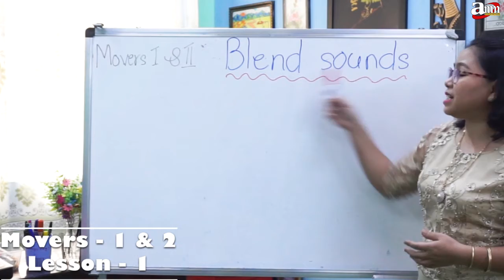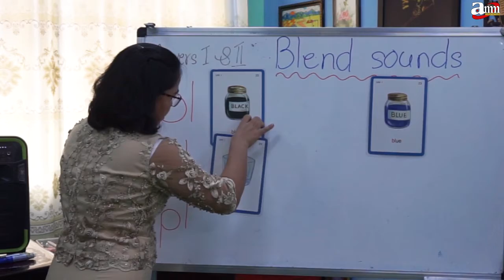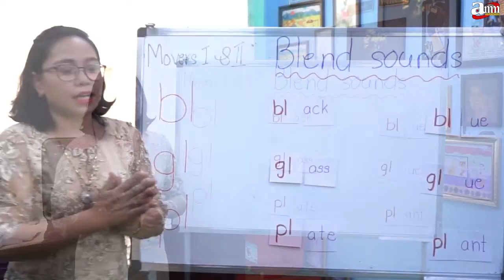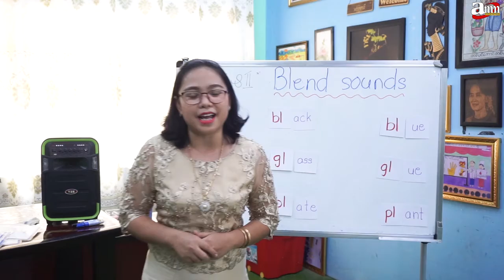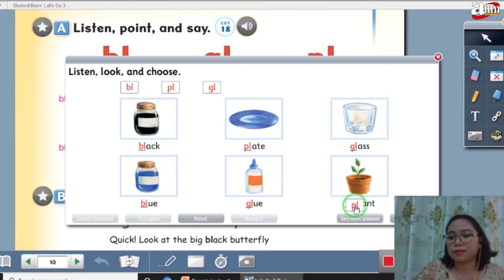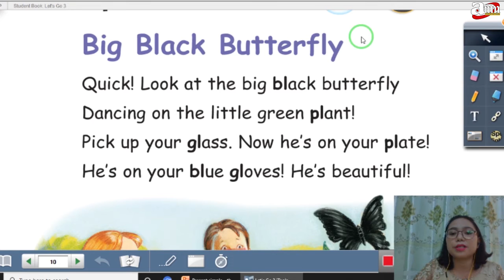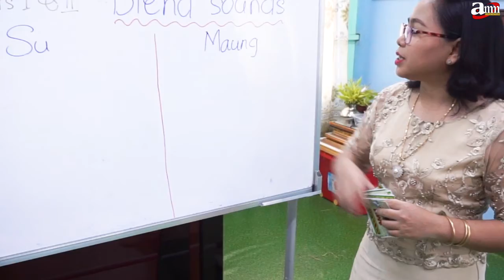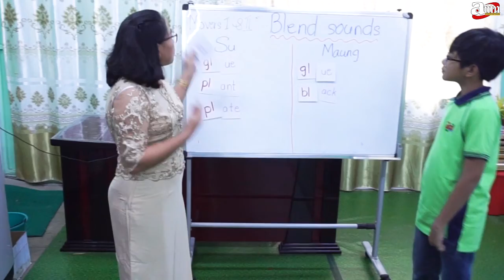Movers 1 & 2 Lesson 1